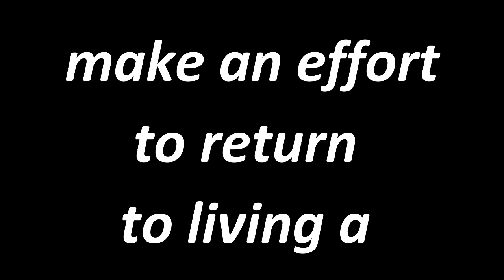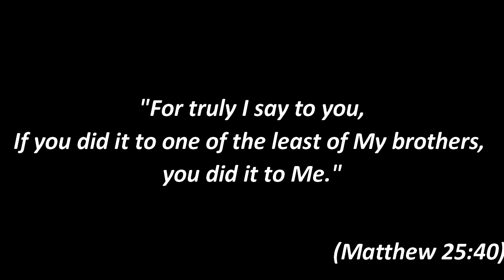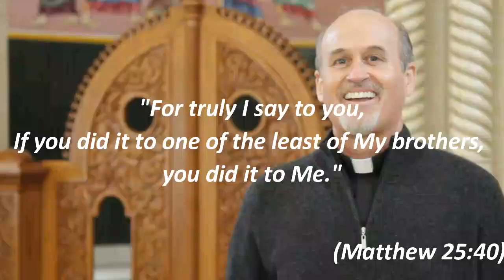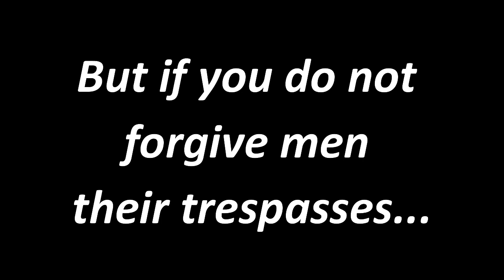Family Ministry Minute - February 15, 2021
Please enjoy this special message from Fr. Jim regarding preparations for Lent. It’ll be here before we know it!